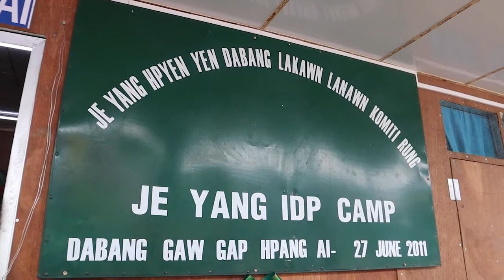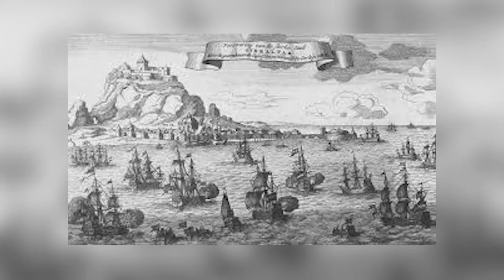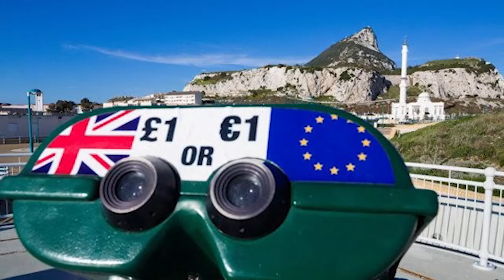laiza muklum kata kun rai manu jep chyoi lam, Je Yang Hpyenyen Dabang nta ningnan dingshawn shang